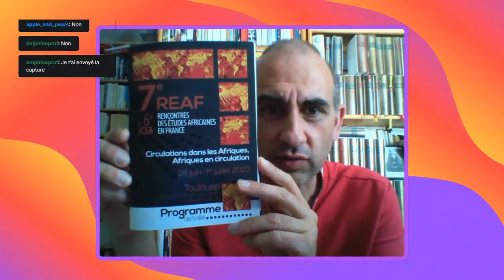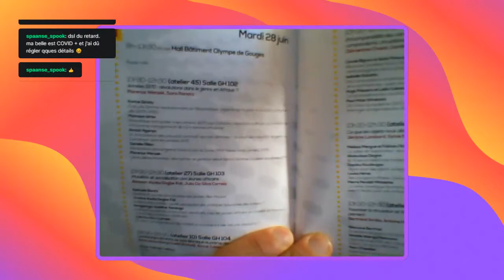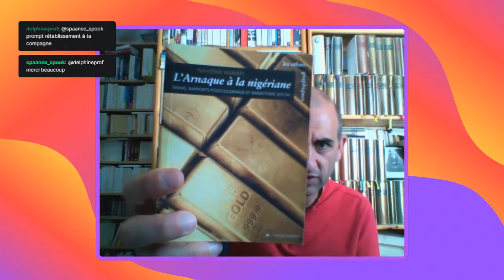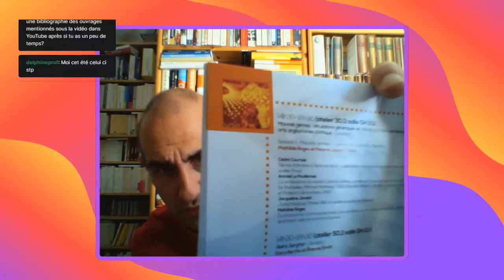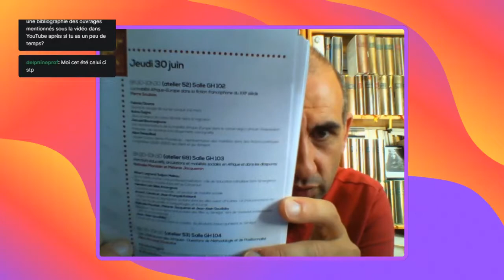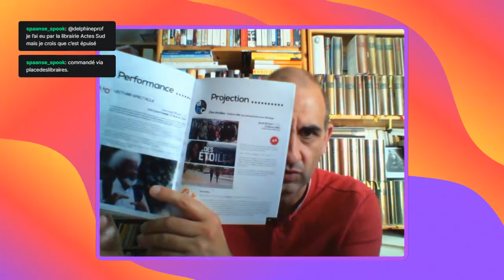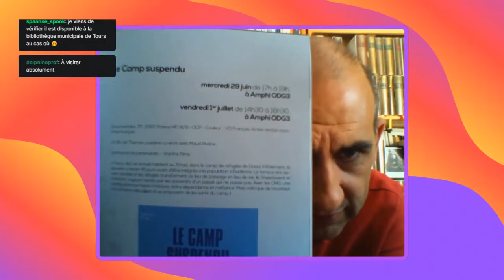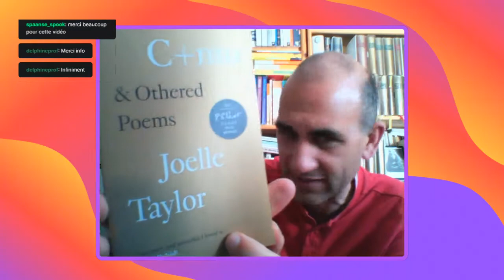Compte rendu (confus) d'une semaine passionnante : les REAF 2022 à Toulouse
Live Twitch du 4 juillet pour rendre compte d'une semaine très riche aux Rencontres des Études Africaines en France (Toulouse,  28 juin - 1er juillet 2022).